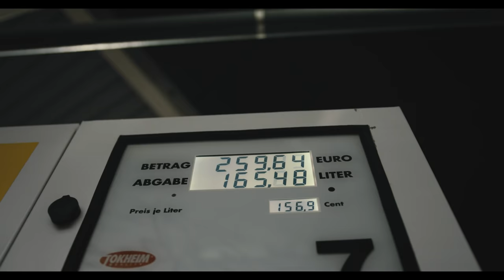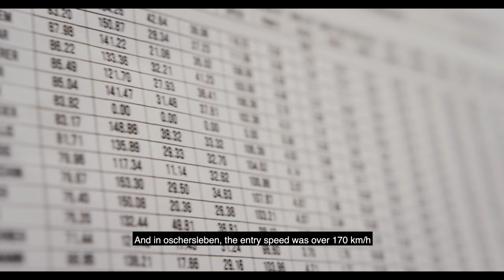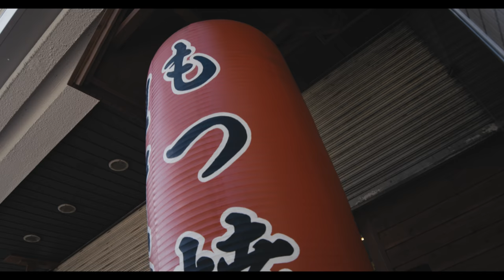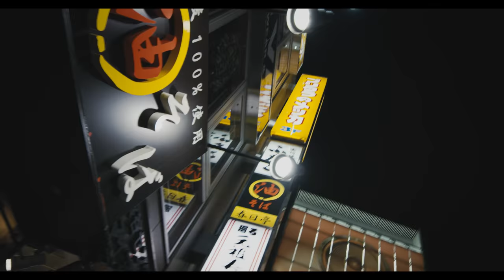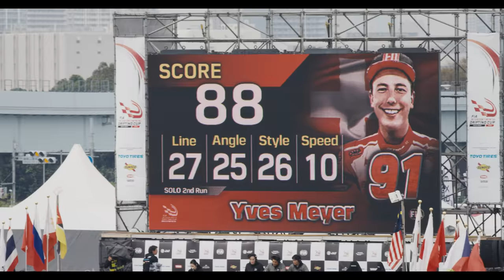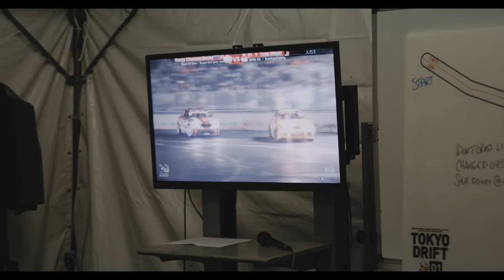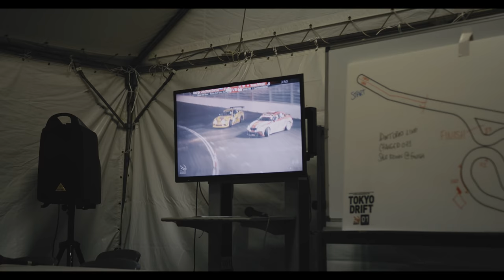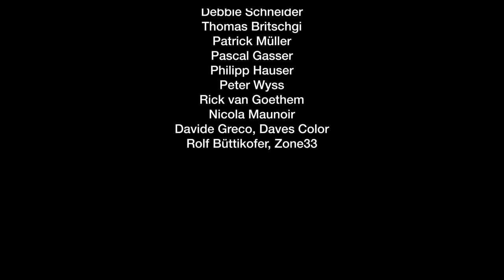90° - The perfect angle FULL MOVIE 4K 2018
This movie is covering our first season in professional drifting around the world.

Produced by Drivingcenter Eventseelisberg
Film & Edit by Kevin Fluri, twentyfoursevenmedia

Special Thanks to:
Pirelli Tyres (Suisse) SA
AutoSprint CH
Verkehrshaus der Schweiz
Eventcenter Seelisberg AG